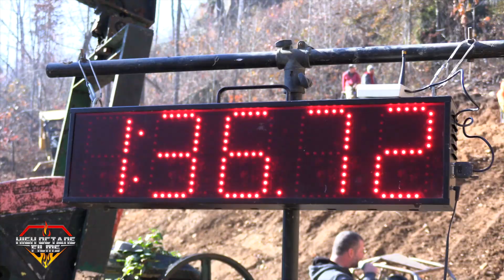DAVID MADDIX TAKES 2ND COPPERHEAD COVE RACE AT HOLLERWOOD PARK